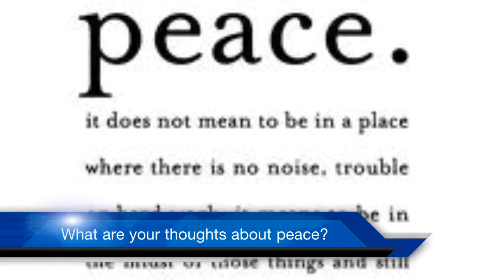Obama Addresses The World: Usama (Osama) Bin Laden Dead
Usama (Osama) Bin Laden is dead, President Obama announced Sunday night, in a televised address to the nation. His death was the result of a U.S. operation launched today in Abbottabad, Pakistan, against a compound where bin Laden was believed to be hiding, according to U.S. intelligence. After a firefight, a small team of American forces killed bin Laden and took possession of his body, the president said.

Bin Laden's death brings to an end a tumultuous life that saw him go from being the carefree son of a Saudi billionaire, to terrorist leader and the most wanted man in the world, obvious concern about retaliation.

"We must also reaffirm that the United States is not, and never will be, at war with Islam. I've made clear, just as President Bush did shortly after 9/11, that our war is not against Islam," Obama said. "Bin Laden was not a Muslim leader. He was a mass murderer of Muslims."